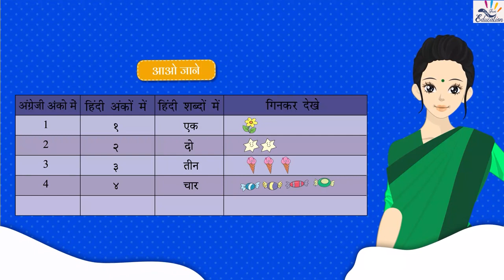18 गिनती १ १०